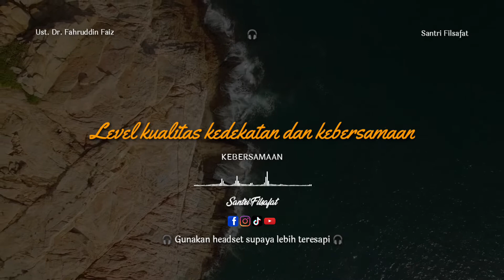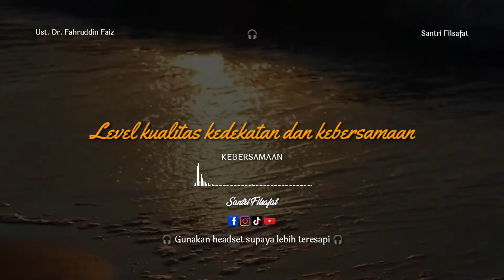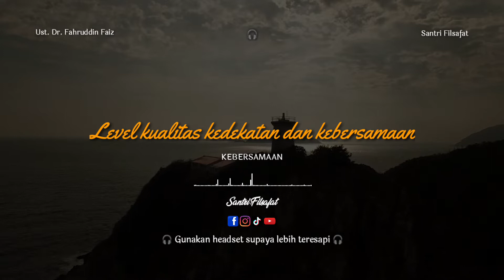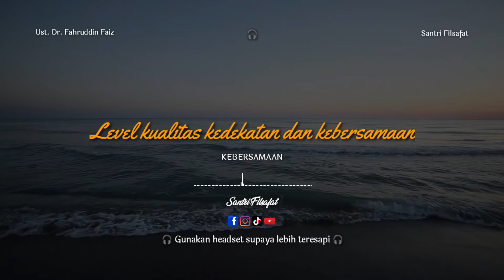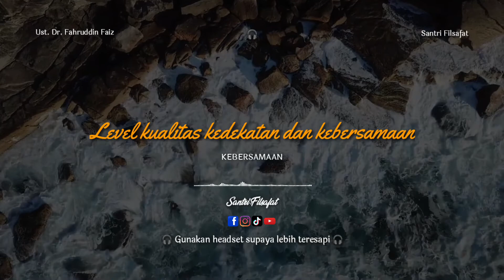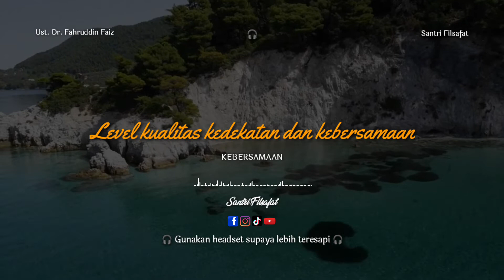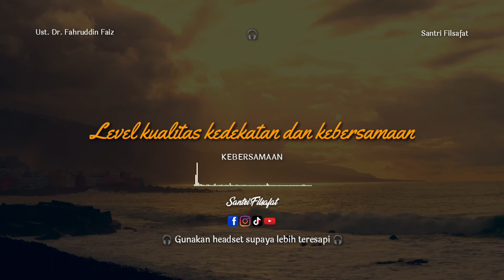Macam-macam kualitas kedekatan dalam hubungan kebersamaan - Ust. Dr. Fahruddin Faiz, M.Ag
Note : untuk pengalaman yang lebih baik, tonton atau dengarkan video ini sambil memakai headset,  letakkan media, hp atau laptop anda, renungkan lalu resapi :)

Ngaji Filsafat : Kebersamaan
Ngaji Filsafat 390
Edisi : "Filsafat Hidup" (Lagi)
Pengampu : Dr. Fahruddin Faiz
Masjid Jenderal Sudirman Yogyakarta

Facebook Fanpage :
Santri Filsafat